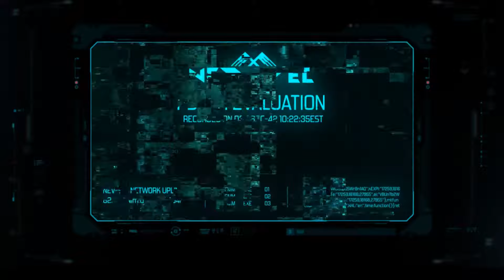Прохождение Lost Planet 3 — Часть 8: Время для Апгрейда.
➤Lost Planet 3 :Прохождение На ПК Без Комментариев